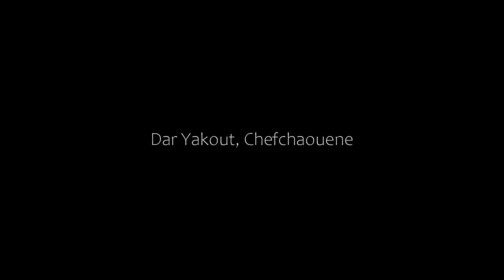Dar Yakout, Chefchaouene, Morocco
About Property:
You're eligible for a Genius discount at Dar Yakout! To save at this property, all you have to do is sign in.
Located in Chefchaouene and with Kasba reachable within 500 metres, Dar Yakout provides concierge services, non-smoking rooms, a shared lounge, free WiFi throughout the property and a terrace. Featuring room service, this property also provides guests with a restaurant. The riad features family rooms.

At the riad, all rooms have a pa...
Property Type: Hotel
Address: onsar rue tounsi, 91000 Chefchaouene, Morocco
Searching For
1. Dar Yakout - Chefchaouene - Morocco
2. Dar Yakout - Chefchaouene - Morocco Address
3. Dar Yakout - Chefchaouene - Morocco Rooms
4. Dar Yakout - Chefchaouene - Morocco Amenities
5. Dar Yakout - Chefchaouene - Morocco Offers and Deals
Audio Credit:
Track Title: Reasons To Hope
Artist: Reed Mathis